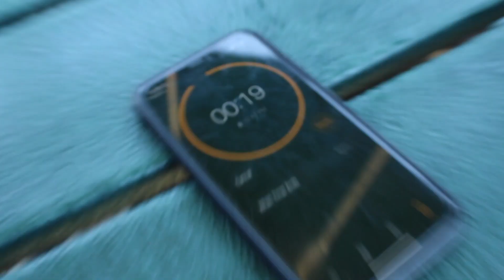We Went To The Water Park!!